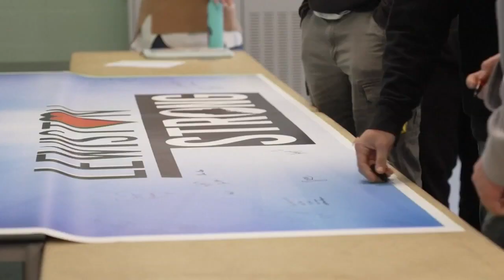Children return to school and trick-or-treat as Maine community starts to heal from mass shooting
Children have returned to school and are trick-or-treating in Lewiston, Maine, in the wake of the deadliest mass shooting in state history